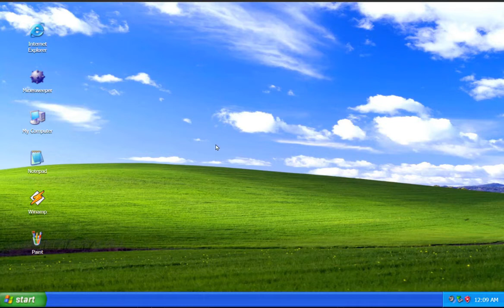SluG For Summit!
Vote SluG for Summit 12